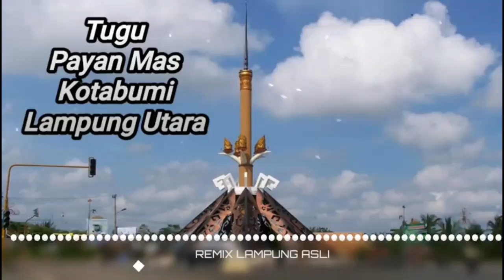Status WA 30 Detik Remix Lampung Asli